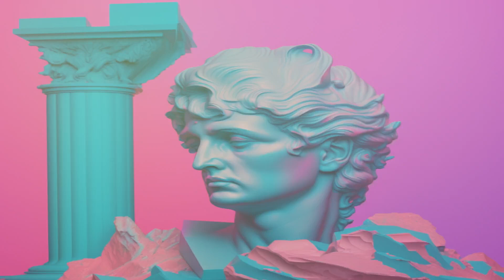Cumsleg Borenail - Shared Delusion (Vaporwave, glo-fi, lofi, avant garde, vhs)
Track 7 from soon to be released 'Ocean Cotton'